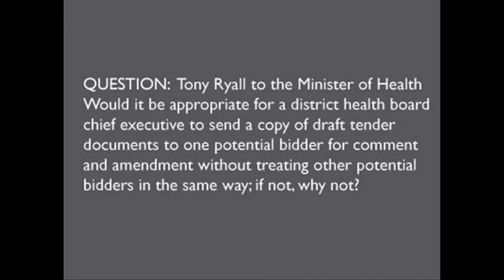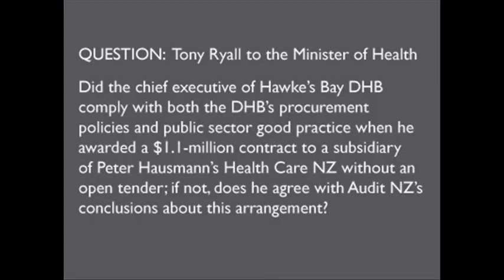06 March - Tony Ryall continues on DHB issues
Covering two Questions, this video features National Health Spokesman, Tony Ryall, confronting Health Minister Cunliffe over alleged impropieties in the contract tendering process at HB DHB.